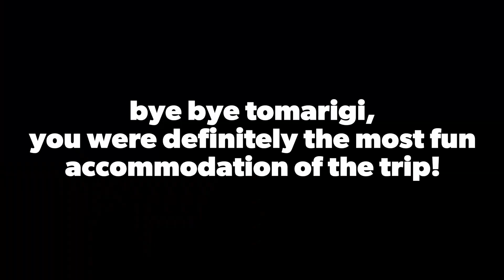Fukuoka, day 1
Time to say goodbye to Yakushima and Tomarigi. I met some great people here and if anyone happens to watch this: thanks!
Took a flight to Fukuoka and got some good views of Sakurajima on the way and of Fukuoka Tower, PayPay Dome, Ohori park and obviously the city in general. Preseason game with Hawks vs Giants, let's go!